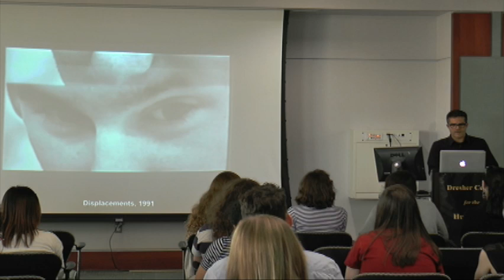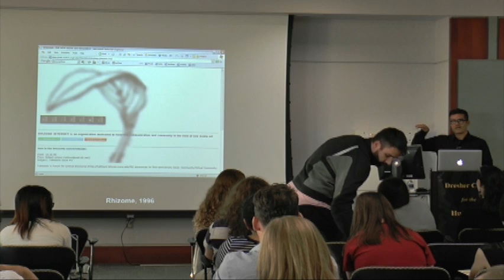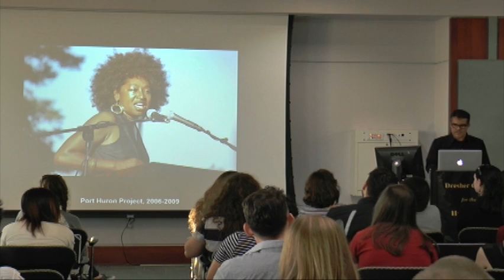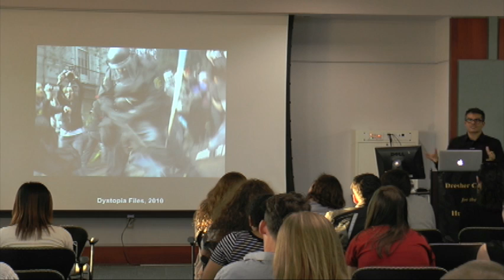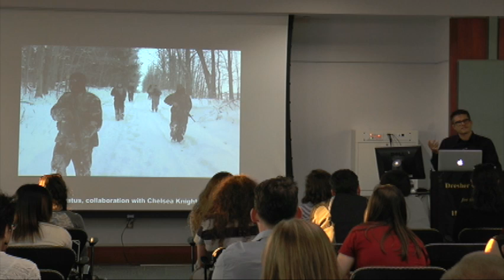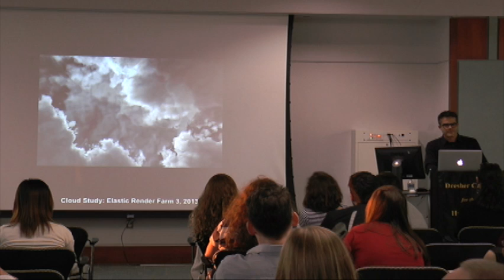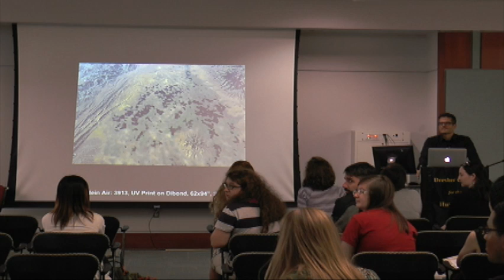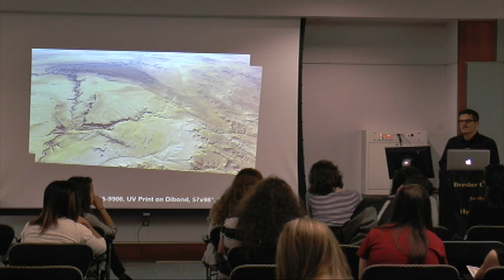Mark Tribe: Art is a Three Letter Word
Artist, author, and curator, Mark Tribe considers the ways in which landscape images are used to expand territories and defend geopolitical interests. Working indoors, Tribe uses software to generate panoramic outdoor landscape photographs from a “drone’s eye” perspective. Tribe’s photographs suggest that the machinic perspective of unmanned devices produces compelling images that play an influential role in contemporary culture.